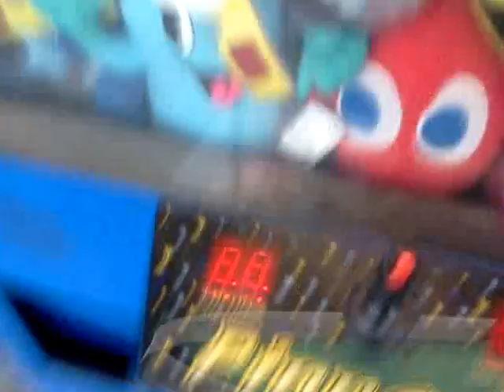PINNACLE CLAW MACHINE@WALMART CLAW AGAIN RELAXES ITS HOLD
THIS WAS FILMED ON THURSDAY OF THIS WEEK WHICH WAS YESTERDAY AND I WAS AT MY LOCAL WALMART I HOPE TO GET A 5 DOLLAR CHALLENGE IN SOME TIME AFTER CHRISTMAS WITH THIS MACHINE